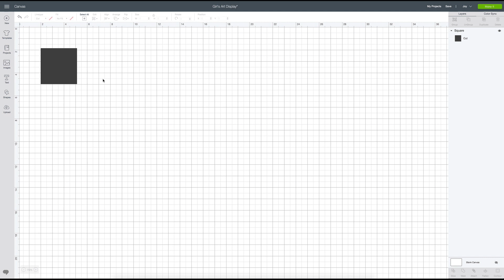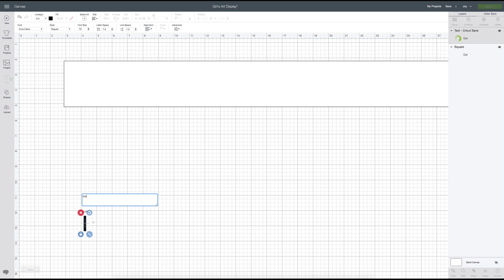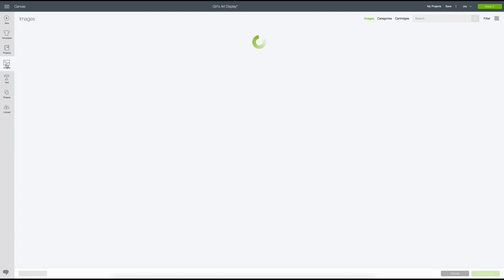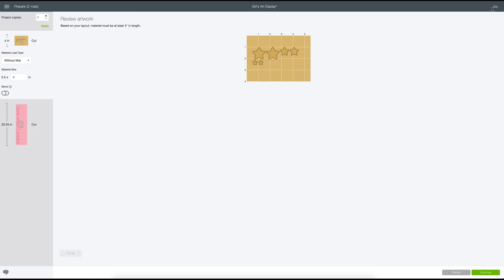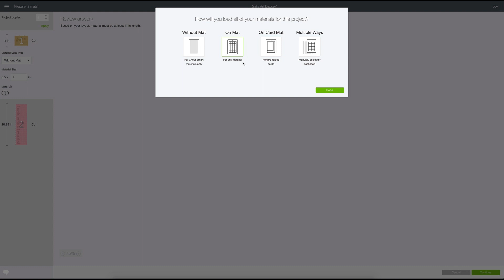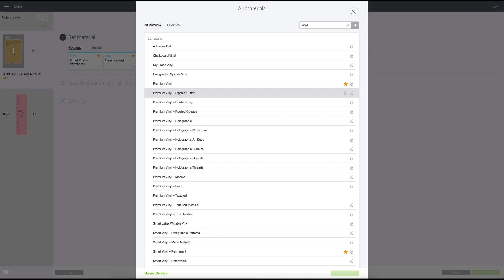HOW TO MAKE A CHILD'S ART DISPLAY WITH CRICUT JOY!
Need a solution for all the art your child brings home?  Are you wanting if off your counter and displayed nicely?  This tutorial will walk you through how to make a child's art display with your Cricut Joy, or any cutting machine!

✏️ Craft Supplies Used ✏️

🎀 Measuring Tape
🎀 White Chalk Paint
🎀 Wooden Board - Hobby Lobby
🎀 Similar White Clothespins
🎀 Paper Studio Gold Glitter Vinyl - Hobby Lobby